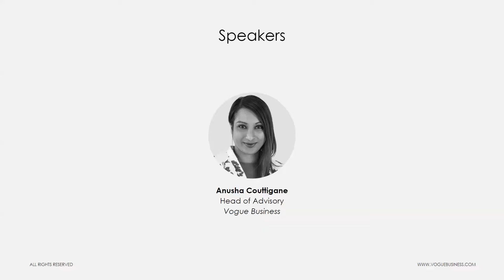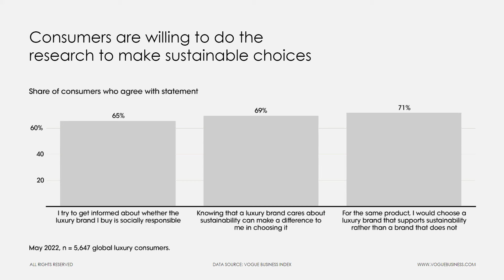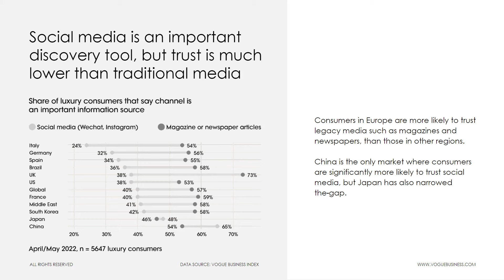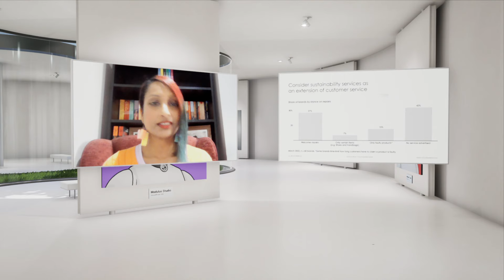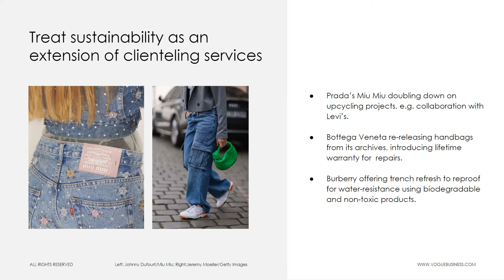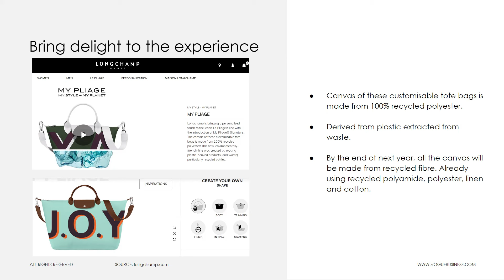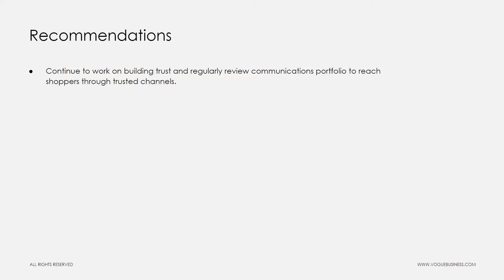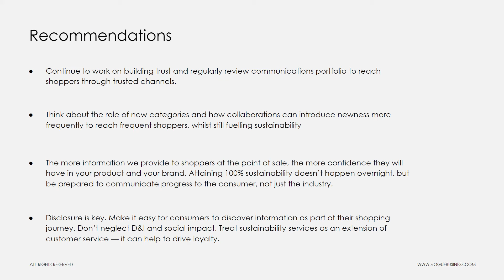DEPT® Commerce Day - The green ceiling: breaking down barriers for the sustainable shopper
The green ceiling: breaking down barriers for the sustainable shopper
• Anusha Couttigane - Head of Advisory at Vogue Business

DEPT® Commerce Day is your chance to take a peek at the future of commerce and learn how to speed up, even if e-commerce slows down. We’re offering you exclusive insight and expert advice for what’s next in e-commerce across a spectrum of industries, from retail and fashion to consumer goods. Featuring a host of brand speakers including Vogue Business, eBay and Inter Milan, together with DEPT® experts, this is the perfect event to learn how to make your commerce business future-ready.